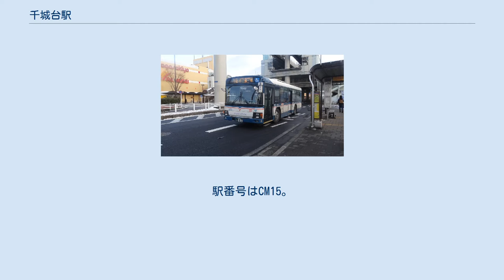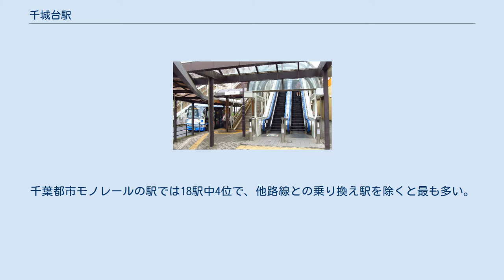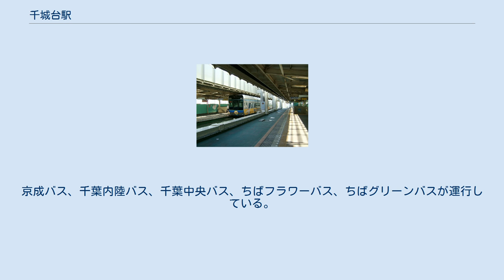千城台駅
駅東側 駅前ロータリー（2008年9月14日） 2番出入口（2019年7月1日） モノレール2号線軌道桁の終端（2012年5月6日） 千城台駅（ちしろだいえき）は、千葉県千葉市若葉区千城台北三丁目にある、千葉都市モノレール2号線の駅で、同線の終着駅である。
駅番号はCM15。
 相対式ホーム2面2線を持つ高架駅で、バリアフリー設備として地平から改札階へのエレベーター（改札外南北出入口）と、改札階からホームへのエレベーター（改札内）がそれぞれ設置されている。
改札口は西側（千葉方面）に1か所あり、自動改札機、自動券売機が設置されている。
 出入口は改札外コンコースより北側に2か所（1・2番出入口）とラパーク千城台連絡通路および地平から改札階へのエレベーター1基、南側に1か所（3番出入口）と地平から改札階へのエレベーター1基がある。
2番出入口にはエスカレーターが整備されている。
 日中時は2番線のみ使用しており、1番線はラッシュ時などに使用する。
 2019年度の1日平均乗車人員は4,111人である。
千葉都市モノレールの駅では18駅中4位で、他路線との乗り換え駅を除くと最も多い。
 近年の1日平均乗車人員推移は下表の通りである。
 駅周辺は1965年（昭和40年）頃からニュータウンの整備が進められており、集合住宅や住宅地が広がる。
駅直下のタウンライナーストリートを南側に進むと千葉県道53号千葉川上八街線に繋がる。
隣駅の千城台北駅までは約800メートル（m）しか離れておらず、駅北側に500メートル（m）進むと四街道市（吉岡地区）との市域がある。
 駅北側には駅前ロータリー交差点があり、タクシー待機所、タクシー・一般車降車場、バス停留所が整備されている。
また、1番出入口側には身障者専用降車場、2番出入口側にはタクシー乗り場がある。
 5番バス乗り場（2013年1月15日） 2番出入口側に1・2番乗り場、1番出入口と2番出入口区間のロータリー側に3・4番乗り場、3番出入口側に5番乗り場がある。
京成バス、千葉内陸バス、千葉中央バス、ちばフラワーバス、ちばグリーンバスが運行している。
 1番乗り場 2番乗り場 3番乗り場 4番乗り場 5番乗り場 路上乗り場（千葉千城台郵便局前）